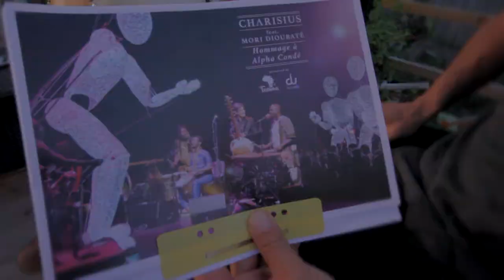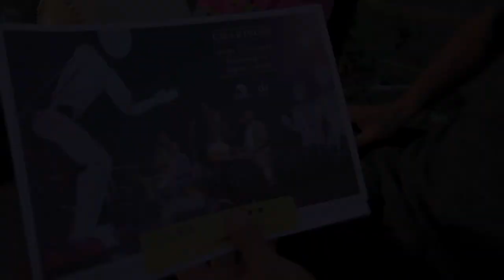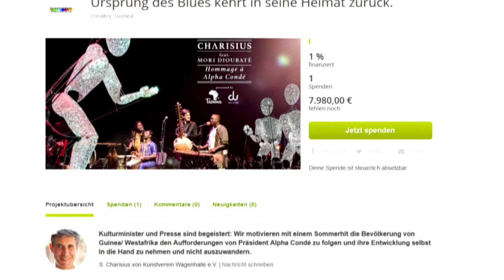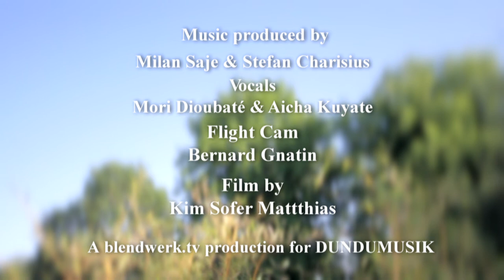EIN SONG FÜR ALPHA CONDÉ - Ursprung des Blues kehrt in seine Heimat zurück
Via this video, Stefan Charisius is telling us about a project he has been embracing for many years with great devotion. With this initiative, he intends to refamiliarize not only the Europeans with the basic, major statement of "black" music per se, but also to revive the old tradition of the "Griots" (musicians, chronicler, storyteller) and to preserve it for the whole world. In the African tradition, the Griot has a far bigger impact on the local community than over here the European musician. While the Griot is truly able to actively shape the politics of his society, most of our musicians are concerned with amusement/entertainment thus creating very little political awareness in our everyday life, but rather having a benumbing sales and promotional jingle function. Quite some time ago, Charisius has broken loose from this. He worked and made music with the most varied great names of German rap and, since several decades, he has been playing together with African musicians. He is an extremely passionate artist, dealing with a flourishing musical culture worldwide. This worked out well in numerous musical symbioses (musicians from Switzerland, England, Belgium, Russia, USA, India and Africa) via the soundtracks of the DUNDU-project, composed and played live by him. Being firmly rooted in the musical dialog creates a certain enthusiasm. The Guinean griot, Mori Dioubaté's, pleasure about this made it possible to be converted into a trendy afro-hit by the producer Milan Saje: a song with substance, a hymn of praise to honor the president of Guinea. During recent years, Guinea Conakry, has enjoyed a dynamic upswing, mainly thanks to the activity and political leadership of president Alpha Condé. Since January 2017 he is also president of the African Union unifying the African states to common statements. One of these admonishes the economic migrants to establish their own country instead of passing their time in containers in Europe. On site, the song and the video clip are going to be played and we want to donate it to the president, comprehensively, including interviews, concerts, and film footage (Blendwerk.tv). The film will recount how this is going to happen and what has already been done for it.

Stefan Charisius erzählt uns in diesem Video von einem Vorhaben, das er seit vielen Jahren mit großer Hingabe verfolgt, um nicht nur den Europäern die weit wichtigere Grundaussage von "schwarzer" Musik ansich wieder nahezubringen, sondern die alte Tradition des "Griots" (Musiker, Chronist, Geschichtenerzähler), für die ganze Welt zu bewahren. In der afrikanischen Tradition hat der Griot einen größeren Einfluss auf die dortige Gesellschaft , als hiezulande der europäische "Musiker". Während der Griot als musizierender Künstler die Politik seiner Umgebung wirklich aktiv "mitgestalten" kann, sind die meissten unserer hiesigen Musiker für "Bespaßung und Unterhaltung" zuständig, die zunehmend weniger politisches Bewußtsein in unserem gesellschaftlichen Alltag formen, sondern eher betäubende- "Absatz- und Werbe-jingle-funktion" hervorbringen. Charisius brach dort schon lange aus. Er arbeitete und musizierte mit den unterschiedlichsten Gößen des deutschen Raps, spielt seit mehreren Jahrzehnten in Deutschland mit afrikanischen Musikern zusammen und ist ein extrem passionierter Künstler im Umgang mit einer gewachsenen musikalischen Kultur weltweit. Dies gelang in zahlreichen musikalischen Symbiosen (Musiker aus der Schweiz, England, Belgien, Russland, USA und Afrika), durch die von ihm komponierten und live gespielten Soundtracks des DUNDU - Projekts. Diese tiefe Verwurzelung im ständigen musikalischen Dialog schafft Begeisterung. Mori Dioubaté´s (Griot aus Guinea / Westafrika) Freude darüber, konnte vom Produzenten Milan Saje in einen richtungsweisenden modernen Afrohit verwandelt werden. Ein Lied mit persönlichem Tiefgang, eine Hymne auf den Präsidenten Guineas. Guinea / Conakry, erfuhr in den letzten Jahren einen Aufschwung, der
hauptsächlich dem Wirken und der politischen Führung von Präsident Alpha Condé zu verdanken ist. Seit Januar 2017 ist er Präsident der Afrikanischen Union, vereint nun die afrikanischen Staaten zu gemeinsamen Statements. Eines davon fordert die Wirtschaftsflüchtlinge auf, das eigene Land aufzubauen und nicht Ihre Zeit in Wohn-Containern, Zelten, Kasernen oder leerstehenden Krankenhäusern in Europa verbringen zu müssen. Das Ziel des Crowdfundings : Vor Ort wird der entstandene Song und sein bereits gedrehter Videoclip präsentiert und wir wollen es der Bevölkerung, dem Präsidenten und Euch mit Interviews, Konzerten und Filmaufnahmen (Blendwerk.tv) in einem späteren Filmbeitrag zur Verfügung stellen. Dieser kurze Film erzählt, wie es dazu kommen wird und was bereits alles dafür getan wurde.